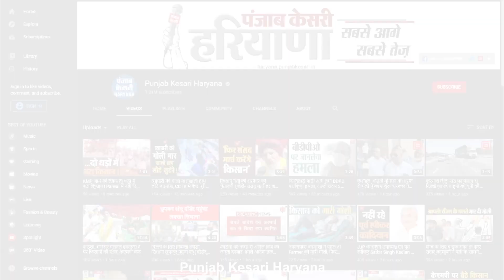BJP ने भाड़े के टट्टुओं से करवाया Nuh में दंगा, अब Bajrang Dal पर फोड़ रहे ठीकराः Abhay